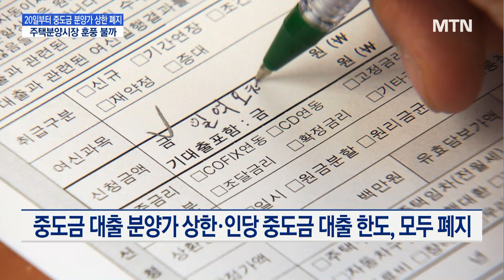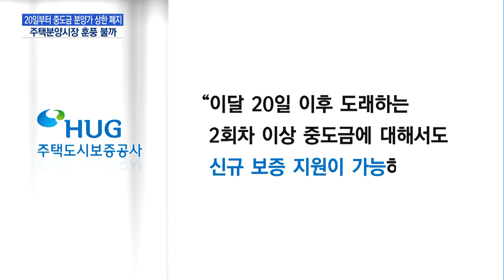아파트 중도금 대출 문 넓어진다…분양시장 온기 돌까? / 머니투데이방송 (뉴스)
03/17 MTN 핫라인 5

아파트 분양 과정에서 중도금 대출이 약 7년만에 다시 자유로워집니다. 국토교통부와 주택도시보증공사, HUG가 ‘중도금 대출 분양가 상한 기준’과 ‘인당 중도금 대출 보증 한도’를 폐지한 것인데요. 새 아파트 분양이 지금보다 수월해질 것이라는 기대도 속속 나타나고 있습니다. 최남영 기자가 자세히 알아봤습니다.